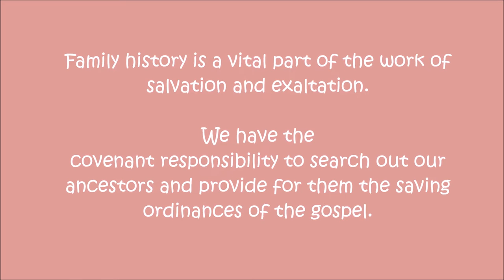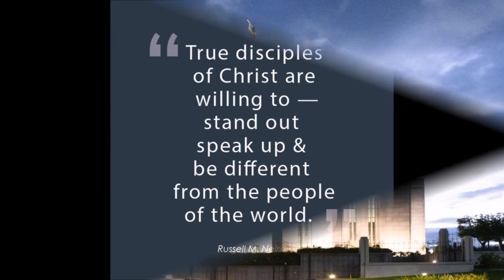Mintal 1st Young Women ECQ Activity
Mintal 1st Young Women ECQ Activity, sharing the joy, experience, and blessing of doing Family History work.